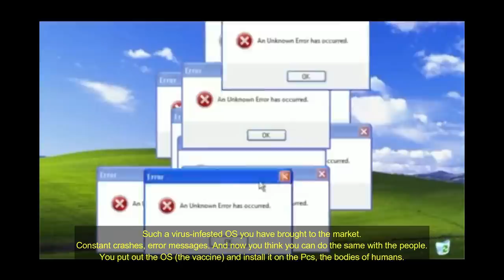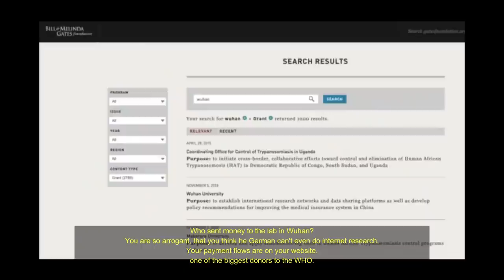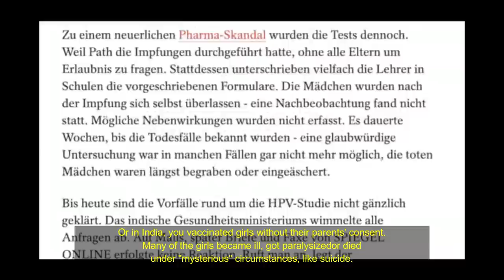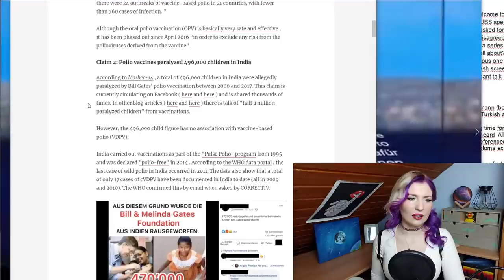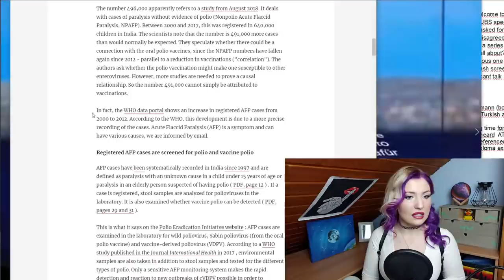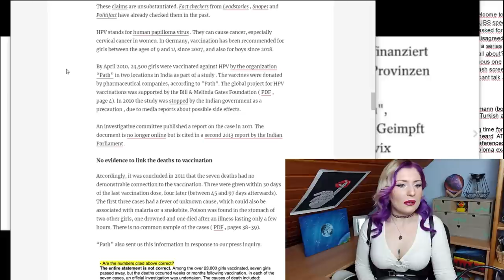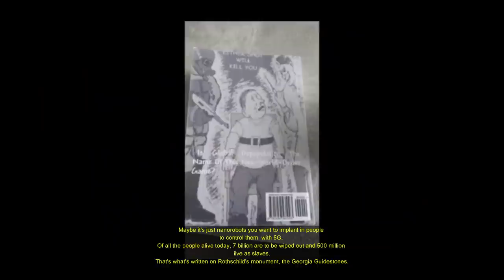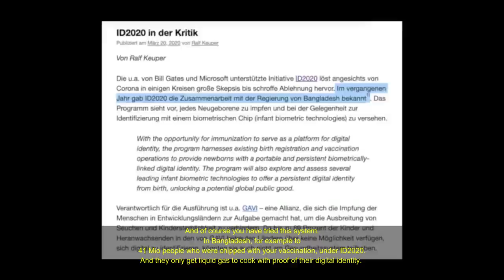Germany's WORST CONSPIRACY THEORIST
Welcome to my 200 Subscriber special, where I introduce you to Germany's worst Idiot.
Attila Hildman,  uploaded a Video directed to Bill Gates, so I thought this might be the perfect Video to make.